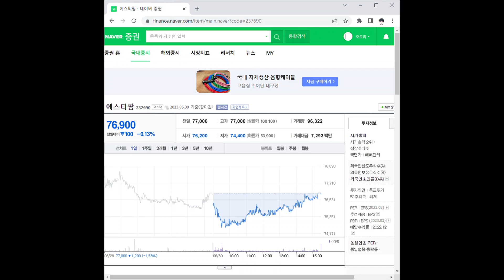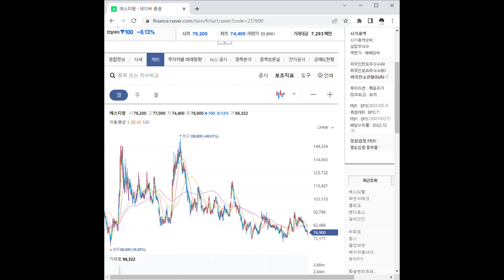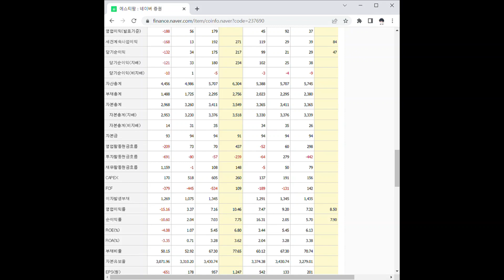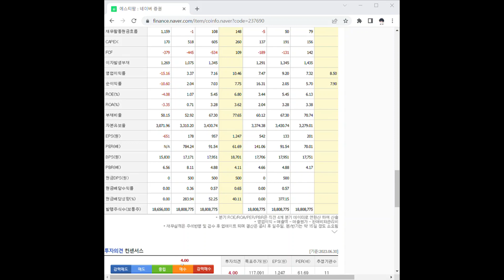237690에스티팜 주가 전망 및 차트 분석